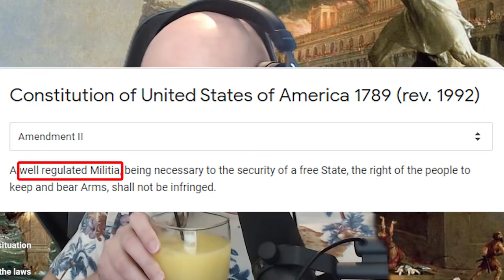You CAN'T Have Both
Just pointing out the most common Hypocrisy now within American politics. And that's between conservatives and libertarians

Chit-chat with me live on Twitch!